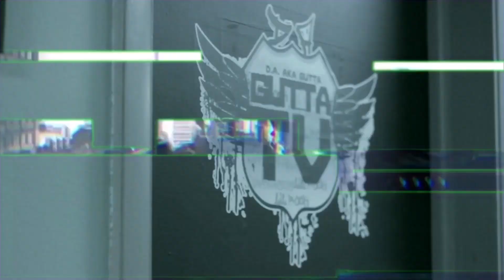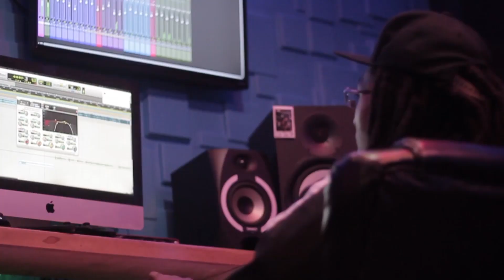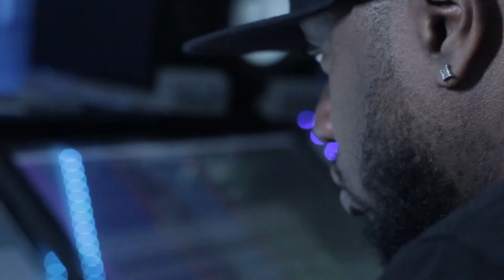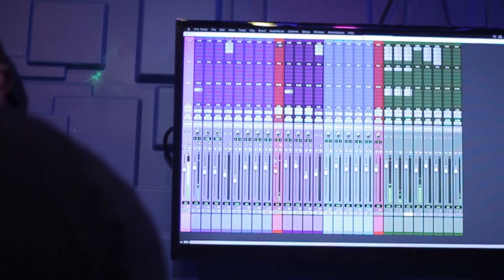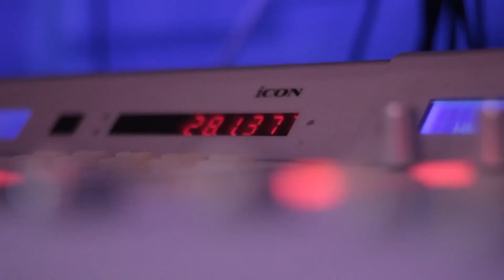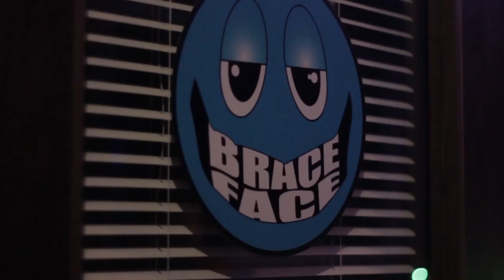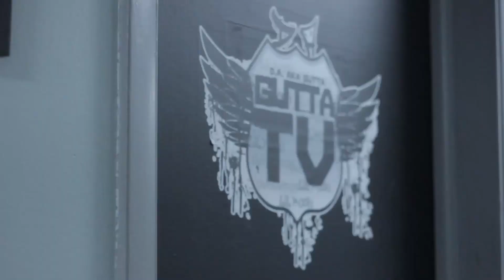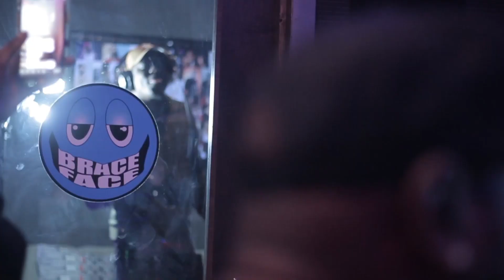STUDIO LIVE | S1:E1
Studio Live is a documentary series highlighting BFM Studios in Little Rock, Arkansas.

Episode 1: The Studio
introduction to BFM Studios, BraceFace and his crew of engineers
Directed by Brandon Runion & Christina Vanmeter
MetroWestMedia.com/studiolive

Equipment:
• Canon T3i DSLR
• Canon 50mm lens
• Canon 24 mm lens